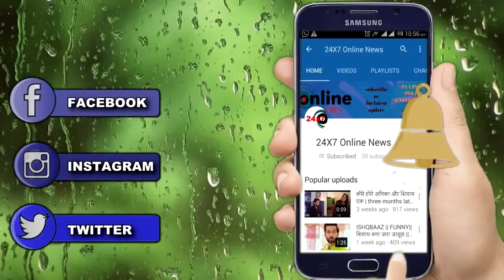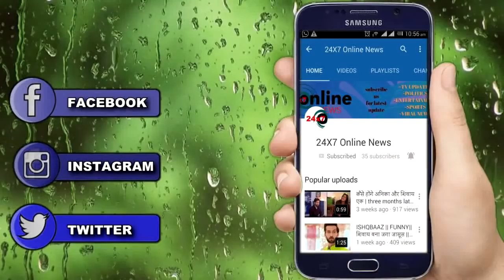KULFI KUMAR BAJEWALA || 25 अप्रैल की कहानी में होगी इस शख्स की ENTRY ,फिर गाएगी कुल्फी गाना